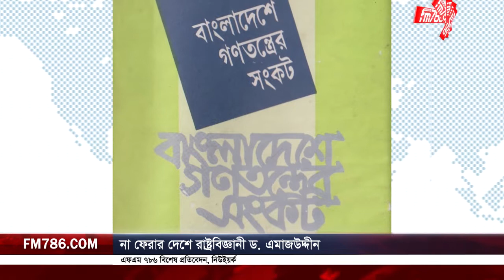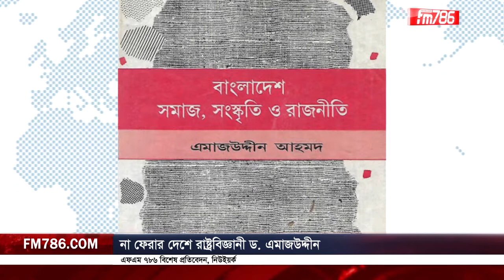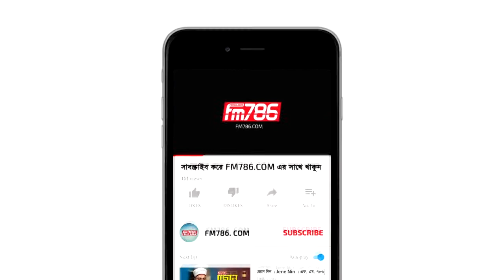না ফেরার দেশে রাষ্ট্রবিজ্ঞানী ড. এমাজউদ্দীন | বিশেষ প্রতিবেদন I FM786.COM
This channel may use some copyrighted materials without specific authorization of the owner but contents used here falls under the ''Fair Use" as described in The Copyright Act 2000 Law No. 28 of year 2000 of Bangladesh under Chapter 6, Section 36 and Chapter 13 Section 72. According to that law allowance is made for "Fair Use" for purposes such as criticism, comment, news, reporting, teaching, scholarship, and Research Fair Use is a Use permitted by Copyright statute that might otherwise be infringing.

i am not owner oi any content which i used in my video all resource like picture or video from google or any other help us to explain our video nicely or deeply so i credit to my all work to google or any other sites.i if used any others content than i will definite credit to him thanks i hope all owner understand to me if i used some contentin my videos in my videos thanks again to all owners.